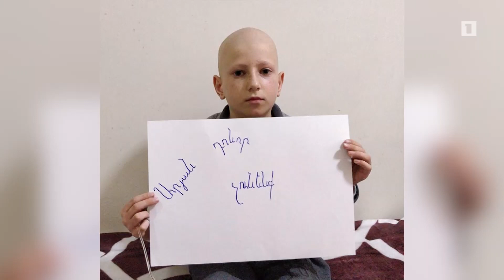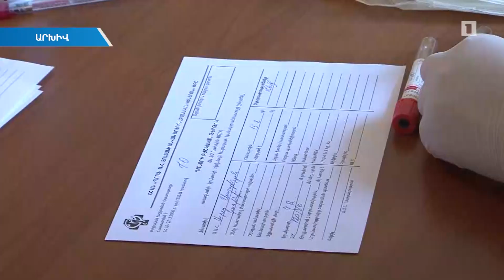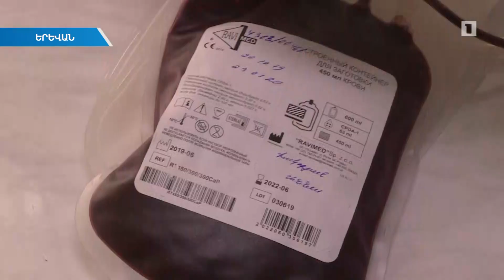Արյան դոնոր դառնալու կոչ. Վարչապետի տիկինն արյուն է հանձնել